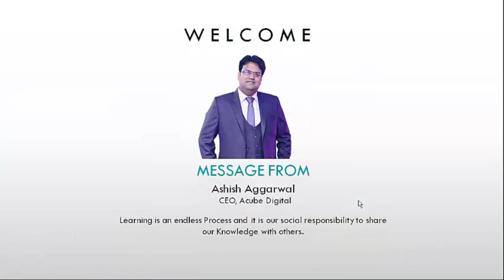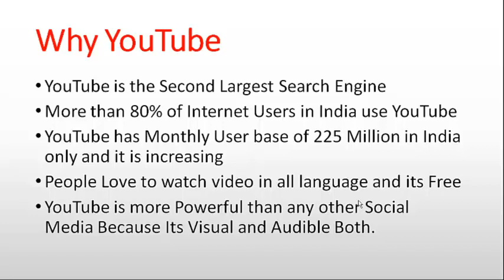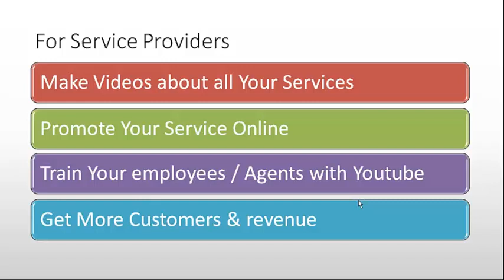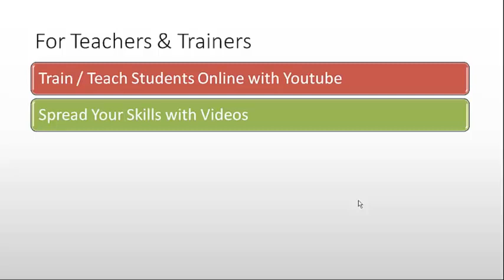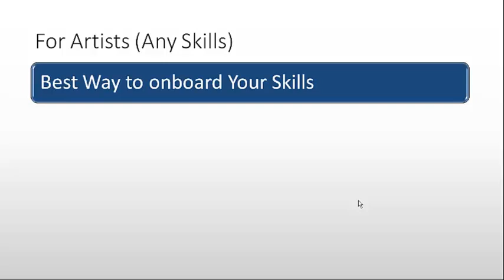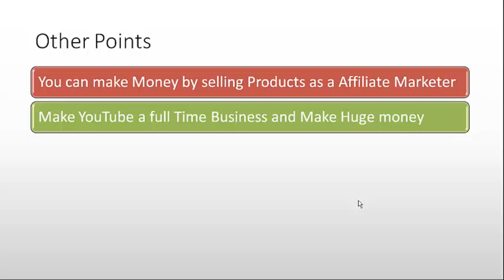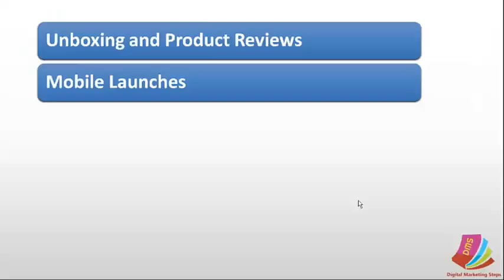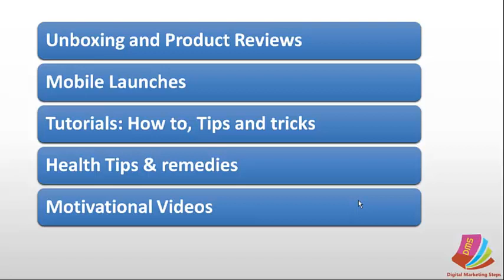YouTube Marketing Course Day 1 | Best Niches and Uses of YouTube Video Marketing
Welcome You all to the First Day of the Youtube Marketing Course By AshishAggarwal
In Todays Video we are Going to Know
How YouTube will Help Businessman, Professionals, Artists, Trainers and Other People to Grow.

What are the ways to grow with Youtube

How to choose the Niches to make yourself PopuLAR
What are the most viewable topics on the YouTube?

यूट्यूब मार्केटिंग सीखे और अपने व्यापार को बढ़ाये | हम अगले एक महीने में सीखेंगे की यूट्यूब की मदद से पैसे कैसे कमाते हैं

Watch This at